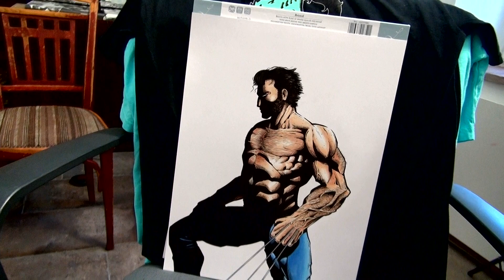Drawing Young LOGAN *ZHC Style!*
Hi guys!
I hope you enjoy my art-video!

Here some of my most beloved materials:

Micron Pens (perfect set):

Copic Marker Set 72:

Copic Marker Set Warm Grey:

Color Pencils:

Jelly Pen: